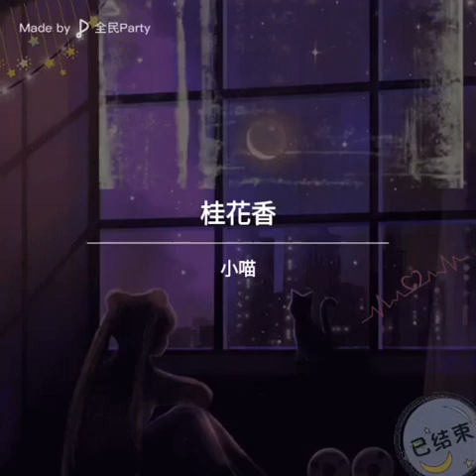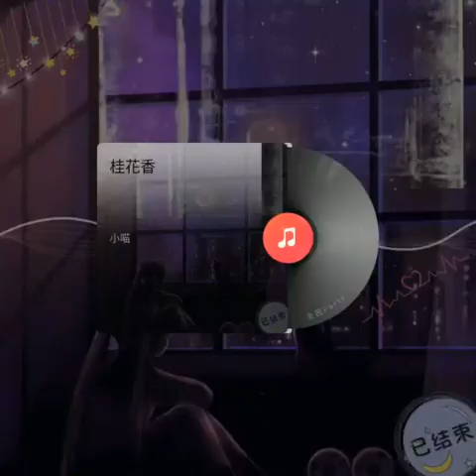沈素緬【桂花香】( 詞-邱宏瀛 曲-黃明洲&吳舜華 )